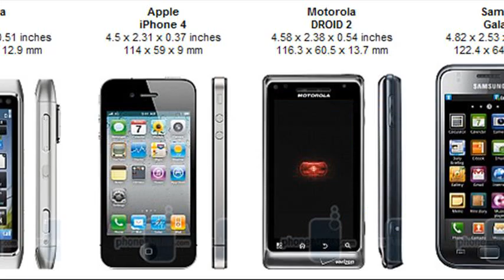nokia n8 review